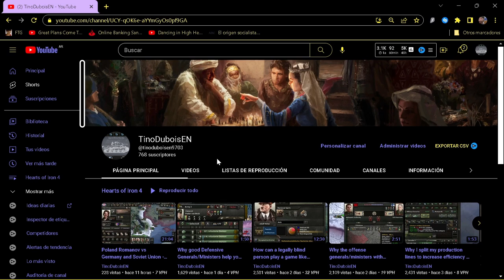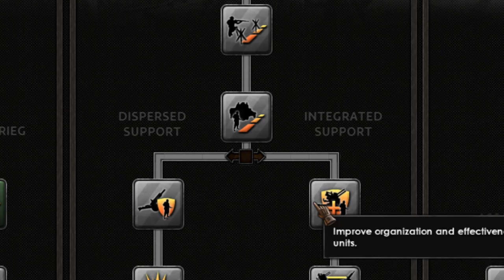Hoi4 Land Doctrines Guide. Which one is best for you?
hoi4 land doctrines explained.. How to pick a land doctrine that fits your strategy.